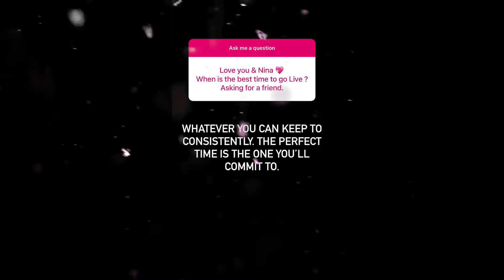When is the Best TIME to Go LIVE?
In this episode of Entrepreneur Q&A with Evan Carmichael, you ask: When is the Best TIME to Go LIVE?